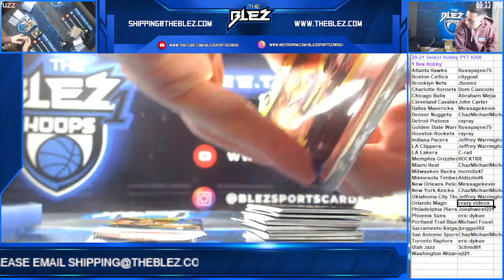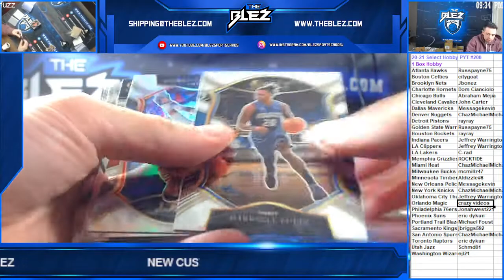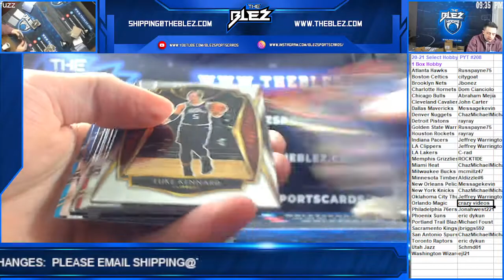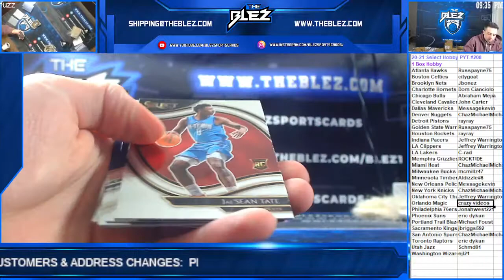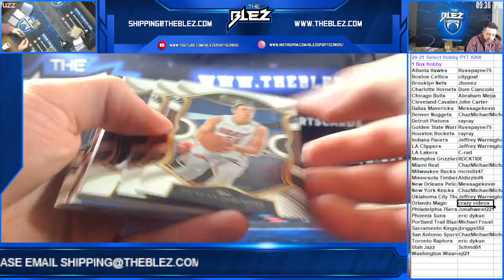2020 21 Panini Select Hobby Basketball 1 Box PYT #208